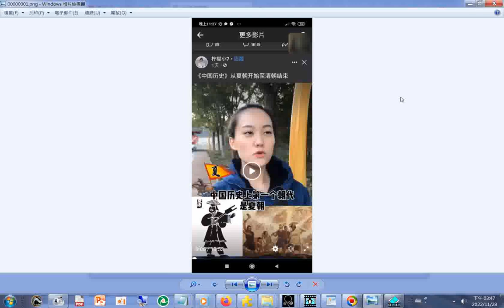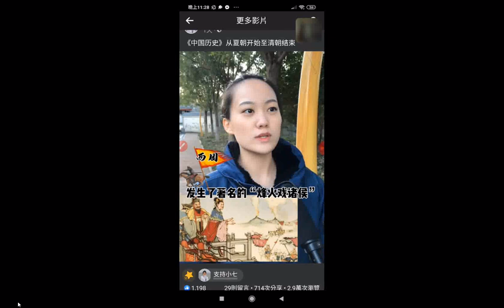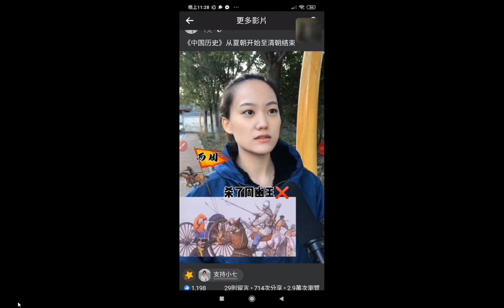split 001#圖音 20221127中國歷史a（摘錄夏朝至周朝）(截圖自檸檬小7的影片)+INTRODUCTION TO DAO.html先 天 大 道 簡 介中 英 對 照_善書圖書館網站分享